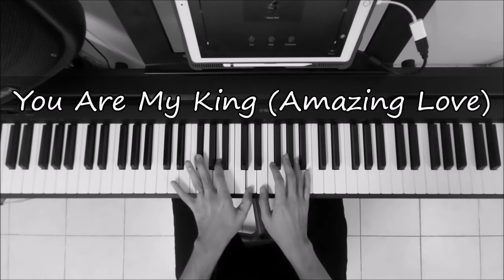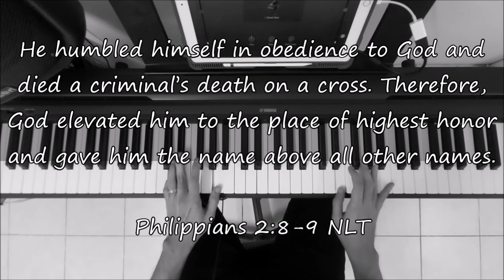YOU ARE MY KING (AMAZING LOVE) - Piano Instrumental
Instrumental Cover

Written by: Billy James Foote (1999)